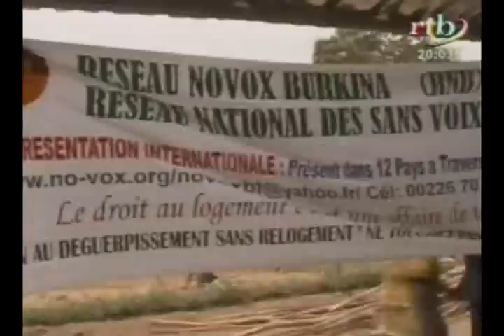RTB - Contestation autour des lotissements